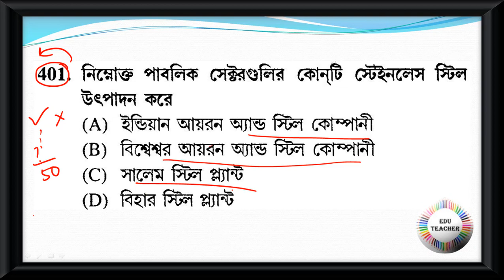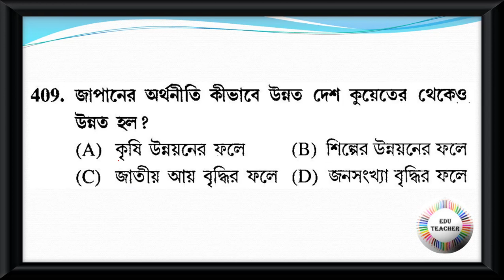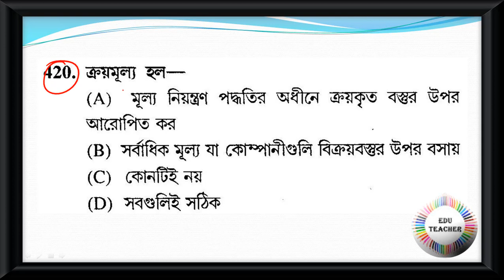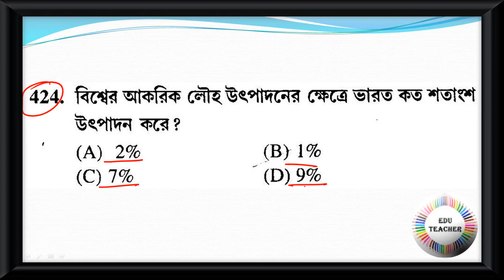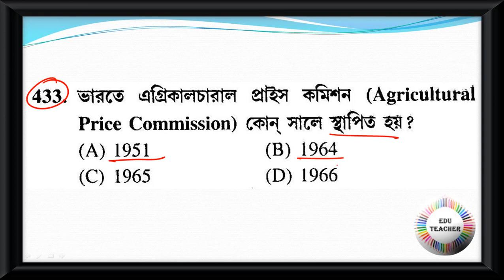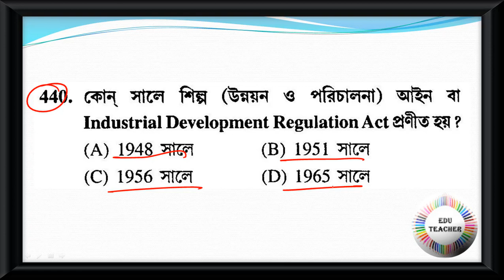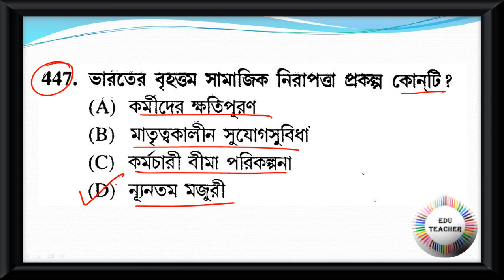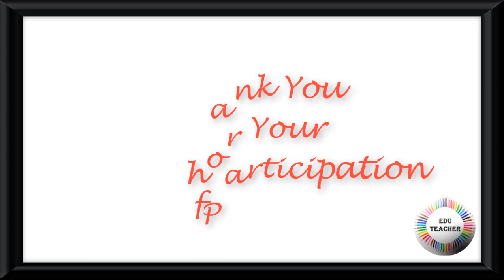Probable Practice Set Economics অর্থনীতি বিষয়ের প্রশ্নোত্তর PART 9